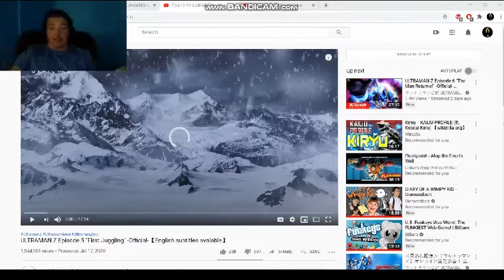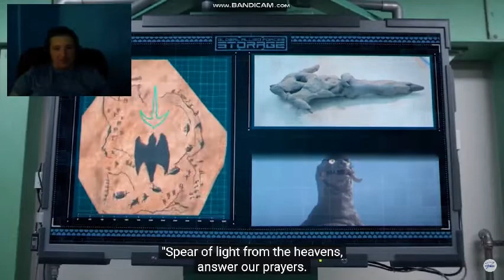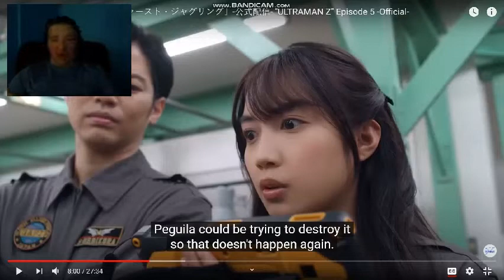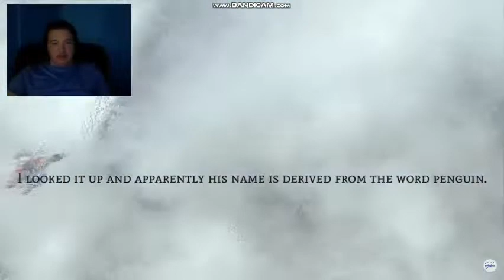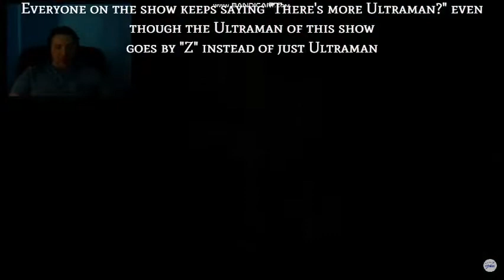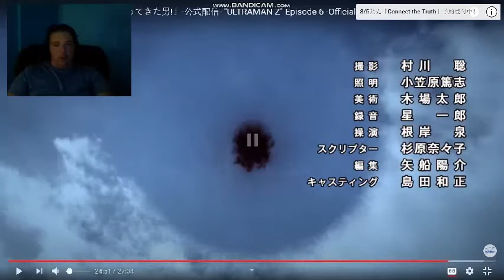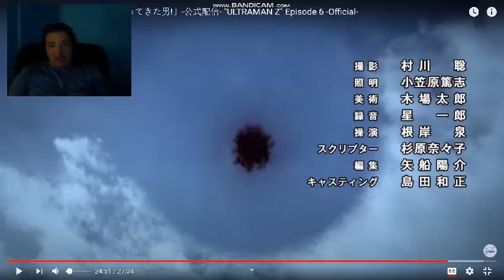Ultraman Z episode 5 and 6 review and reaction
Links to the episodes